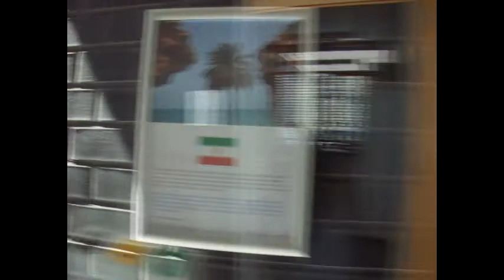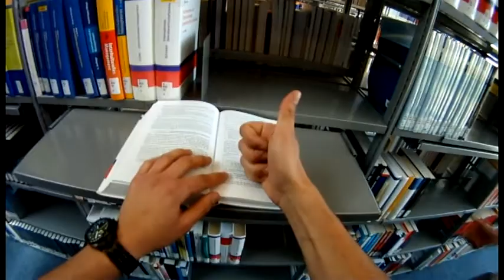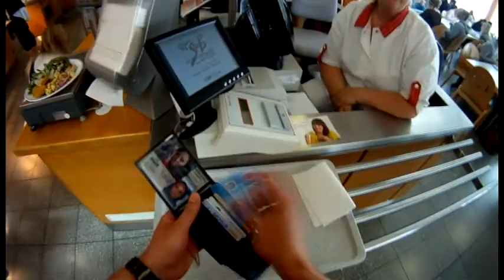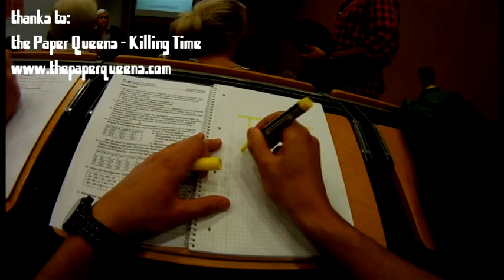Hochschule Bonn-Rhein-Sieg Campus Rheinbach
- gedreht mit einer GoPro Hero SD